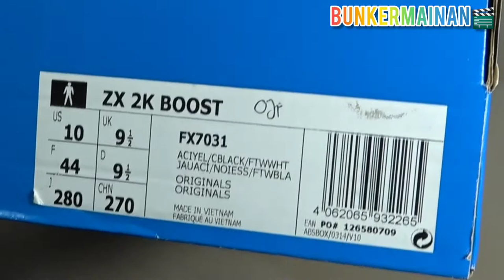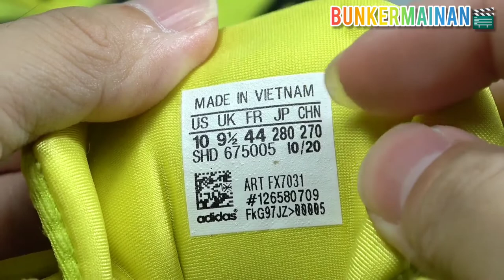(ENG SUBS) Adidas ZX 2K BOOST Acid Yellow FX7031 Review + On Feet Shoe Sepatu Sneakers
Bunkermainan presents
UNBOXING and ON FEET Review of a sport shoe

Merk : Adidas
Type : ZX 2K BOOST
Colour : Acid green, Black and White
Material : Synthetic material upper with Boost and Rubber sole
Made in : Vietnam

Many Thanks

Bunkermainan mempersembahkan..
UNBOXING dan ON FEET sebuah sepatu olahraga

Merk : Adidas
Tipe : ZX 2K Boost
Warna : Hijau Neon, Hitam dan Putih
Material : Bahan Sintetik upper dan Sole BOOST dan Karet
Buatan : Vietnam

Terimakasih